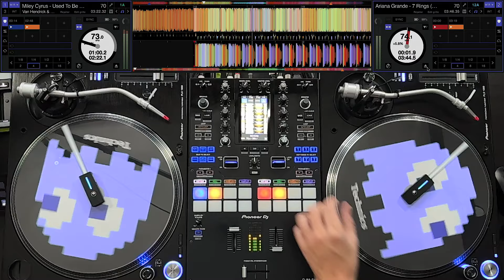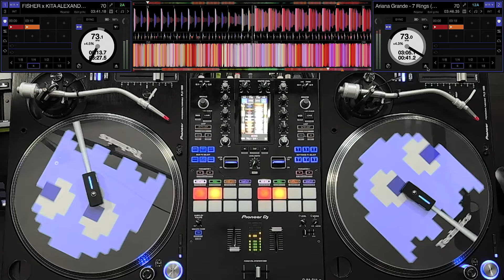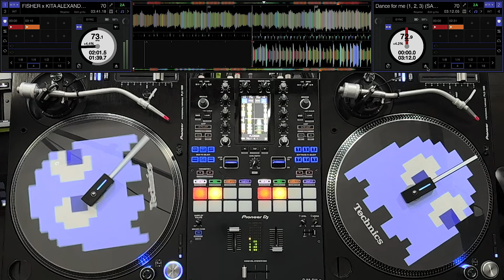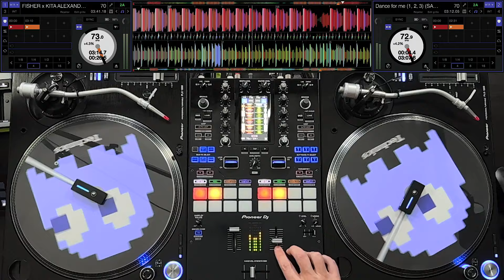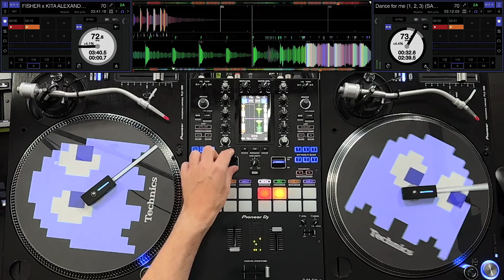TECHNO MIX 2024 | #05 | Remixes of Popular Songs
▫︎ MY SETUP :

🎧 AUDIO :
Pioneer DJM S11
Pioneer PLX 1000
M-AUDIO 192/6 air
MWM Phase
KRK Rokit

Lumix G7
elgato ring light
elgato stream deck

Tracklist:

mau p - beats for the underground (brett allen remix)
bravo - toca's miracle remix
pink floyd - another brick in the wall pt.é (blackbride bootleg)
miley cyrus - used to be young (van hendrick & slfprjctn techno edit)
ariana grande - 7 rings (chris a remix)
fisher x kita alexander - atmosphere (kayu remix)
dance for me (1,2,3)(salzke x bravo remix)
the chemical brothers - hey girl hey boy (kristian llov bigroom techno edit)
red light green light (grover x salzke remix)